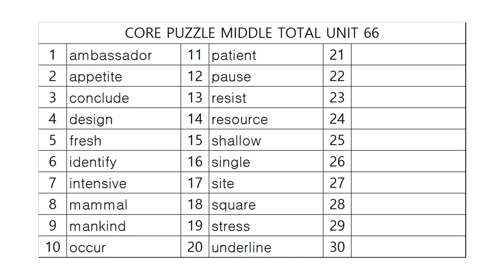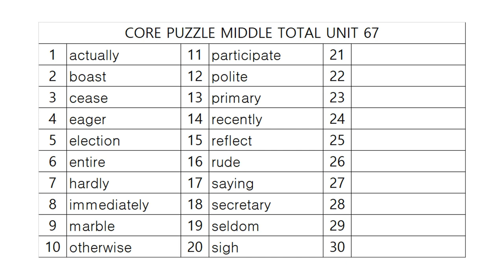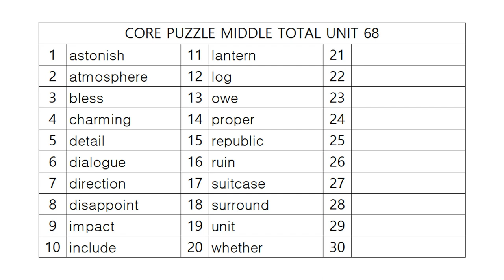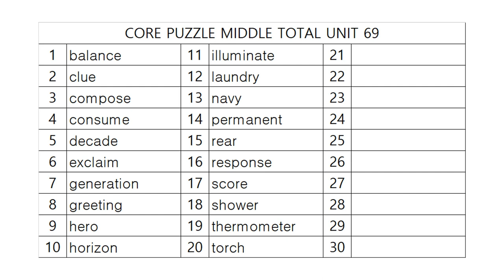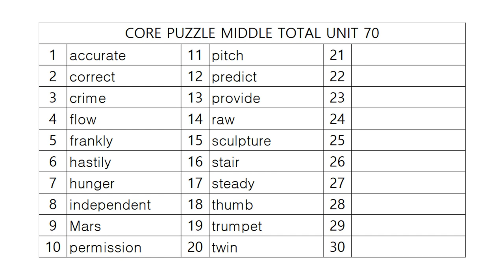코어퍼즐 중등종합 어휘테스트 14!